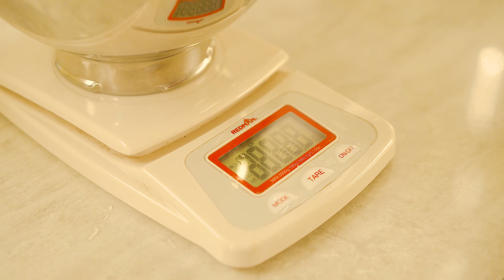The Little Happiness in Our Daily Lives + Staying Home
Ep 13: It's another stay home WithMe and WFH vlog this time! It's been nearly 2 months since the Circuit Breaker aka "lockdown-like" measures have been put in place here in Singapore. In this vlog, we are showing y'all a glimpse of Rose's behind-the-scenes footages as she creates content for her Instagram. Since no bakeries are opened, we celebrated our mom's birthday with homemade healthy cake and ordered burgers as a takeout. The burgers from Burger+ were so good! This week's vlog is shorter than usual because we were busy with projects. Another vlog is coming real soon and till then, stay well and happy! 🍀

M Y    L I G H T R O O M    P R E S E T S
yes these are the authentic rosemarie yang presets from my insta

Ann has started her own channel too! She focuses on music related vlog content.